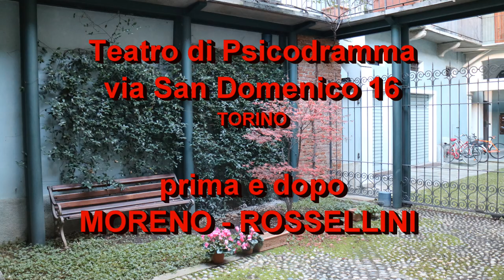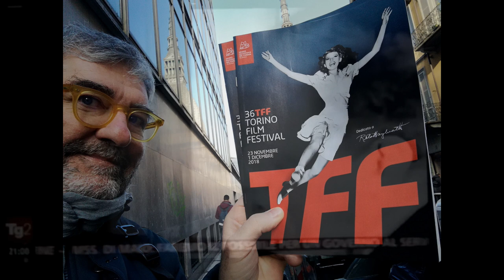Marco GRECO 2018 - Lo Psicodramma a Torino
Marco Greco è da decenni il punto di riferimento per lo Psicodramma a Torino, essendo un personaggio noto in tutto il mondo.
Tra le sue molte attività e responsabilità in questo settore, possiamo ricordare la sezione piemontese dell'Associazione Italiana Psicodrammatisti Moreniani AIPSIM, con l'annessa Scuola di Psicoterapia e più in gnerale di Psicodramma e di Playback Theater
così come tante altre attività di notevole interesse psicologico.

L'incontro documentato qui avviene 10 anni dopo una precedente occasione simile che abbiamo visto in un altro video
Nel frattempo ci siamo visti tante altre volte, per realizzare molte cose, ma questi due dialoghi (girati entrambi esattamente nello stesso metro quadro) potrebbero essere simpatici da confrontare.

PSICOTECNICA - Per seguire anche tutte le altre lezioni e talk in tema di Psicotecnica: